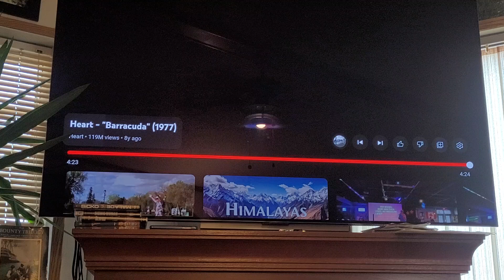Barracuda. If I told my x, there was a big fish appproaching her. ?? Cuba 1993.